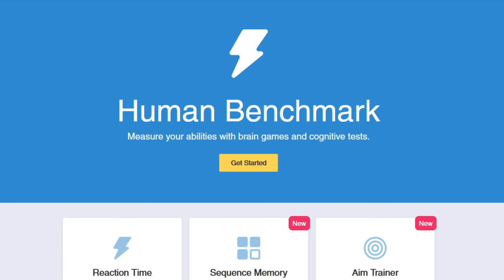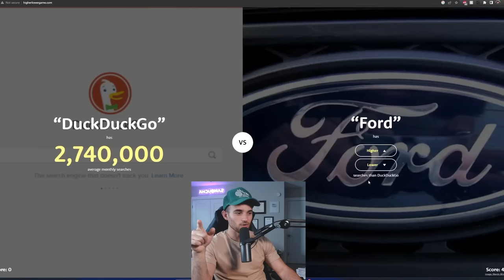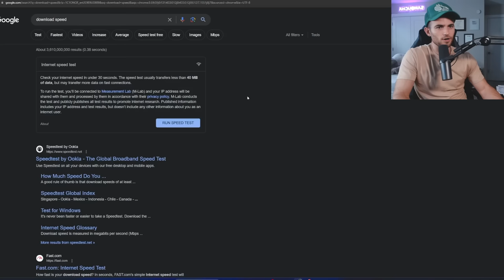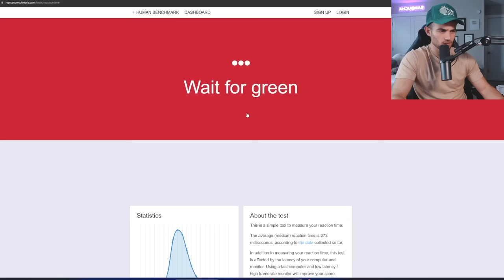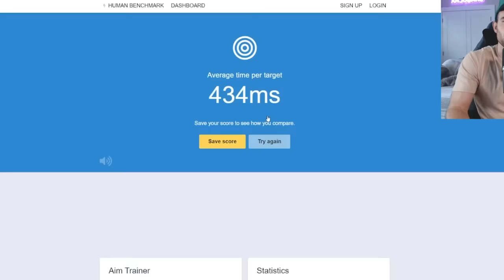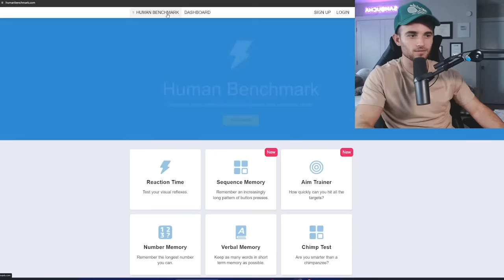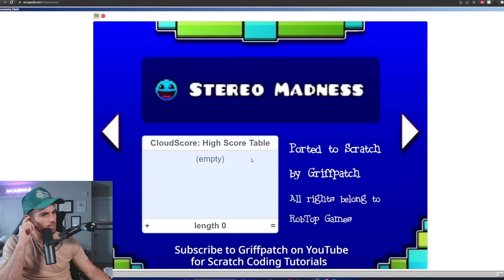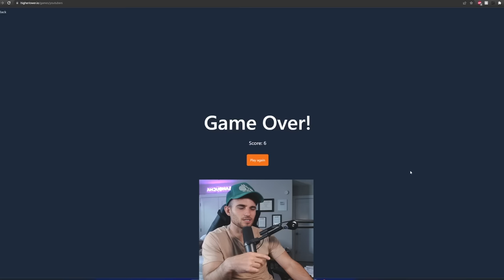I Tested My Reaction Time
Some fun browsing with the lads (you guys)